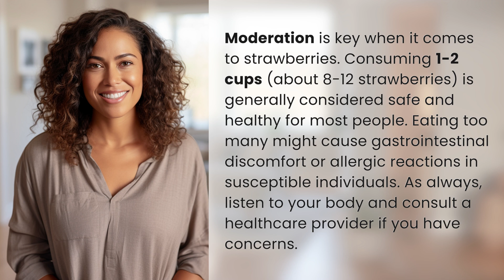How many strawberries is too many in a day?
Strawberry Overload: How Many is Too Many? 👉 Strawberry Overload 👉 Learn the optimal daily strawberry intake and avoid potential discomfort or allergies. Moderation is key for a healthy balance.

Laura S. Harris (2024, June 30.) How many strawberries is too many in a day?
    🌐 AskAbout.video